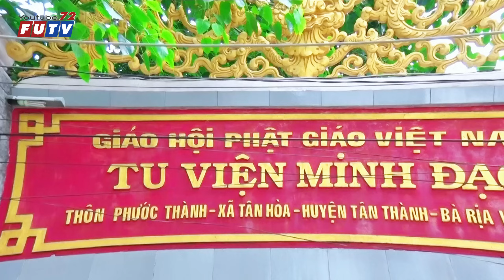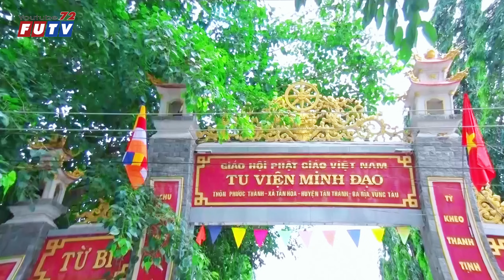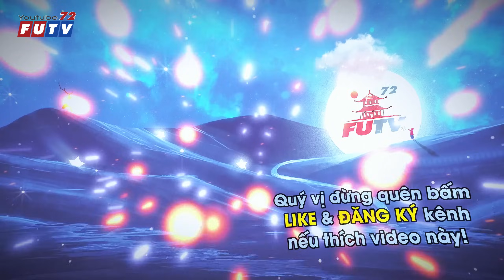LỰC TỪ TRƯỜNG VÀ LÒNG TỪ BI | Thầy Thích Minh Đạo | Trụ trì: Tu viện Minh Đạo thuyết giảng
Bài giảng: LỰC TỪ TRƯỜNG VÀ LÒNG TỪ BI | Thầy Thích Minh Đạo | Trụ trì: Tu viện Minh Đạo thuyết giảng

Tu viện Minh Đạo (trụ trì là sư thầy Thích Minh Đạo) tọa lạc ở 1 con đường nhỏ dưới chân núi Dinh, thuộc thôn Phước Thành, xã Tân Hòa, thị xã Phú Mỹ, tỉnh Bà Rịa Vũng Tàu. Nơi đây nhiều năm qua đã và đang cưu mang nhiều trẻ em mồ côi, cơ nhỡ, không nơi nương tựa, và lo ăn học đầy đủ.

Là một Tu viện chuyên tu thuộc hệ thống Giáo hội phật giáo Việt Nam tỉnh Bà Rịa Vũng Tàu, nhưng không chỉ là chuyên tu như những ngôi Chùa và Thiền viện khác, mà Tu viện Minh Đạo từ khi hình thành đến nay, ngoài việc hoạt động phật sự, tu tập, thì nơi đây còn tiếp nhận các trẻ em mồ côi, lang thang cơ nhỡ, không nơi nương tựa.

Tu viện Minh Đạo được hình thành từ năm 2006, cho đến nay đã nhận cưu mang rất nhiều trẻ em có hoàn cảnh bất hạnh.

✅ CHIA SẺ video nếu quí vị cảm thấy nội dung hay và lợi ích!
✪ Copyright© by @Futv72 Channel.